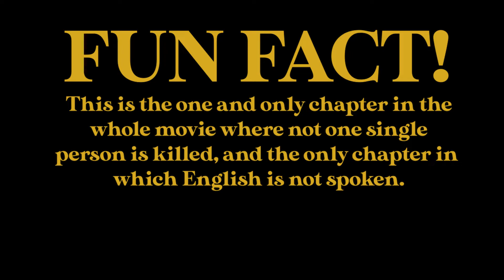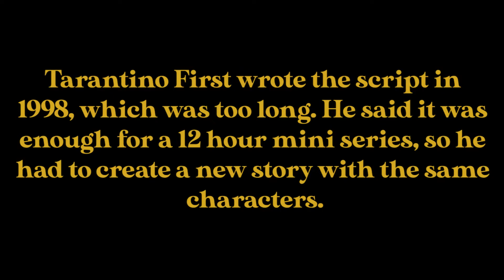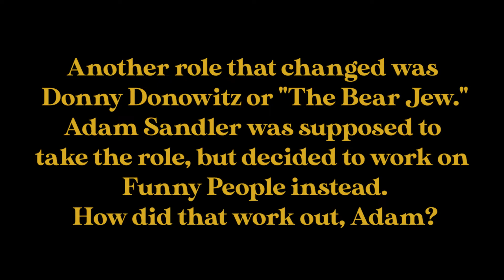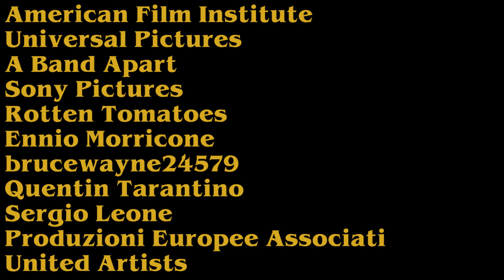Inglorious Basterds - Intense, Suspense and Tension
Today we take a look into one of Tarantino's best movies, Inglorious Basterds.
We take a look at the suspense, and tension Tarantino uses in this movie.
Alfred Hitchcock makes and Appearance.